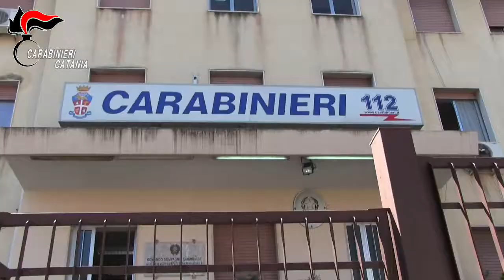Fermo di Leonardo Fresta indiziato di essere, l’autore dell’omicidio della convivente Catena Pagano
Il quadro indiziario raccolto , ha , infatti, permesso di collocare la morte della donna nella serata di venerdì 8 luglio e di riscontrare una sequela di anomalie comportamentali da parte del fermato che, in uno alle prime risultanze tecniche riconducibili agli accertamenti effettuati dal medico legale e dal personale della sezione investigazioni  scientifiche dei Carabinieri ,hanno indotto questa Procura all’emissione del fermo .